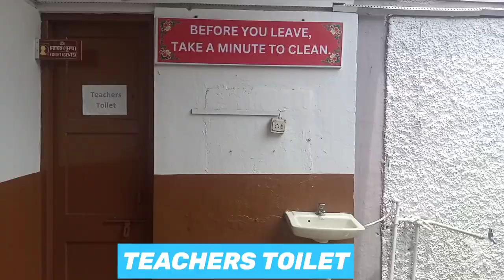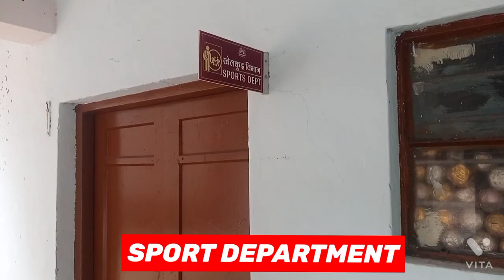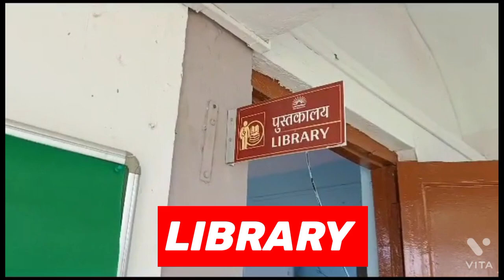Kendriya Vidyalaya Nasik Road Camp School Building